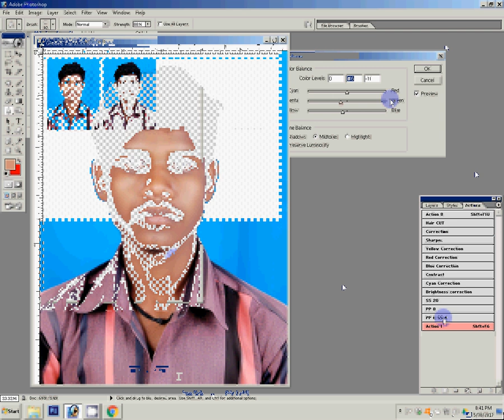How To Make Passport Photos in easy way using photoshop